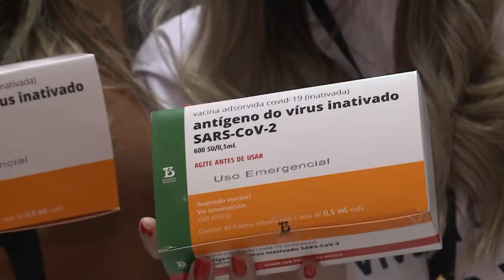Boletim | Presidente da Câmara se reúne com Prefeito em exercício